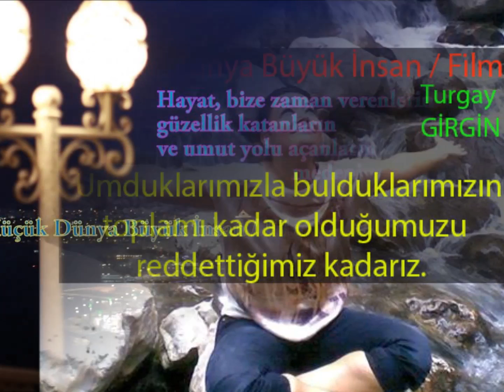Küçük Dünya Büyük İnsan / Film